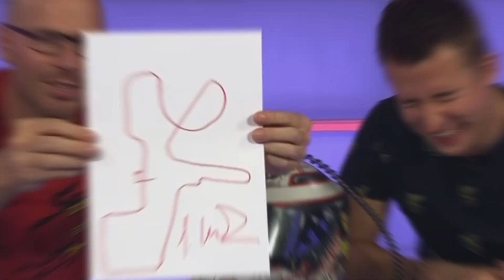EisKing oslavuje 10 rokov! Toto je náš príbeh...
Stalo sa to presne 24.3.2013. Števo s vlasmi, Pepa chudučký, ale obaja vysmiati. Úplne prvé osobné stretnutie pred štúdiom veľkej ceny Malajzie na Markíze. Klik. Čistá človečina. A ako hovorí klasik, zvyšok je už len história :)

Ďakujeme za vašu oddanú priazeň, ale aj konštruktívnu kritiku a najmä nefalšovanú formulovú vášeň!

Sme radi, že vás Formula 1 v našej spoločnosti baví. Na našej spoločnej ceste sme stretli už tisíce ľudí, ktorým chceme aj touto formou poďakovať. Ste našim vysokooktánovým palivom a inšpiráciou do ďalších smelých plánov. Vypredali sme Lucernu, Starú tržnicu, Gong v Ostrave a opäť sa chystáme do Košíc. Naše videá majú vďaka vám už takmer 8 miliónov zhliadnutí a podcasty viac ako 1,2 vypočutí. Je to ohurujúce a zaväzujúce zároveň. Zážitky sú neopakovateľné. Nedajú sa okopírovať ani sfalšovať.

Toto je náš príbeh a sme šťastní, že aj ty si jeho súčasťou. ĎAKUJEME!

Števo & Pepa :)

Ak si chceš užívať viac benefitov v našej formulovej rodine, tak sa staň PILOTOM EisKing TEAM na: team.eisking.tv

Strih videa: Miro Gaži